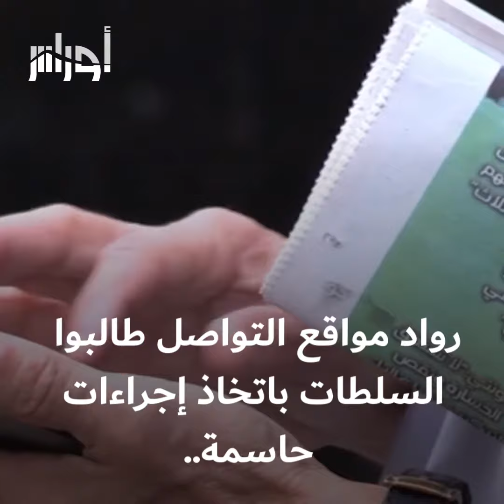بسبب انتشار فيروس كورونا جزائريون بطالبون بإيقاف الرحلات نحو أوروبا